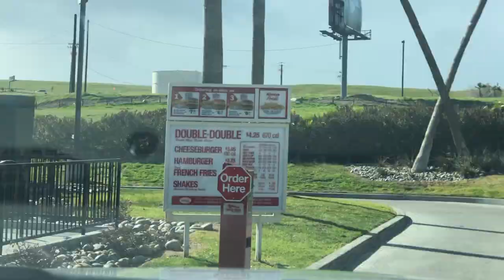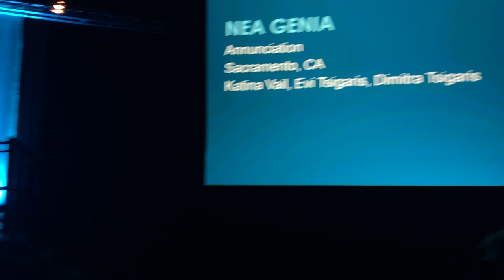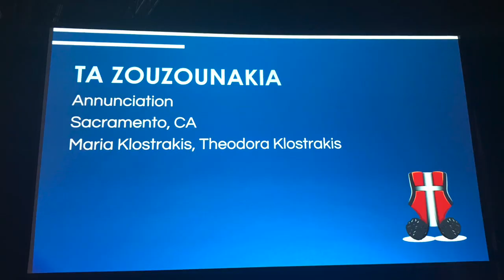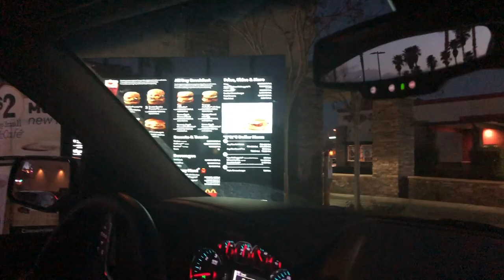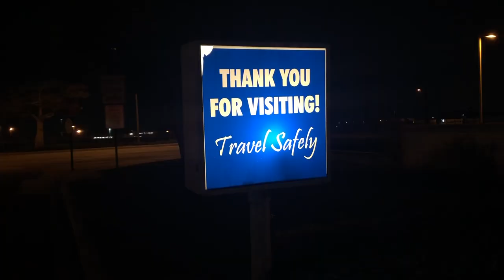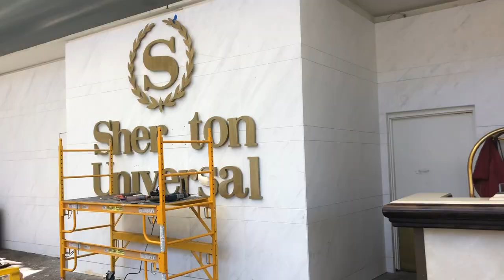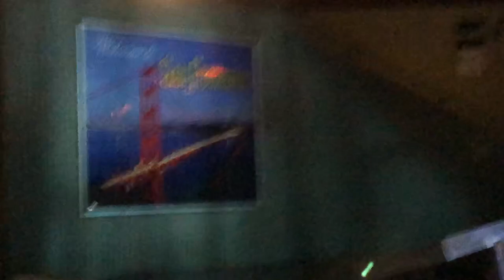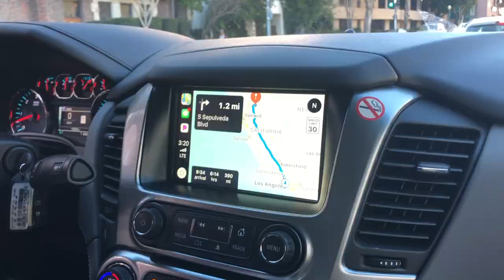FDF 2019 ft Thanos Petrelis and Universal Studios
first vlog (:

(most don't)